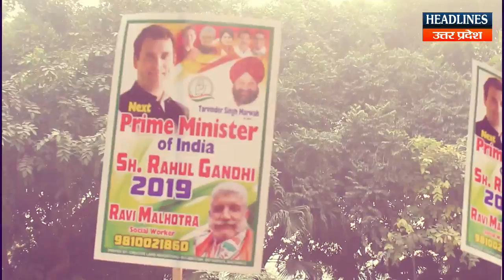सपा-बसपा के गठबंधन में कांग्रेस भी हो गई शामिल ! Headlines Up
सपा-बसपा के गठबंधन में कांग्रेस भी हो गई शामिल Must Watch This Full News